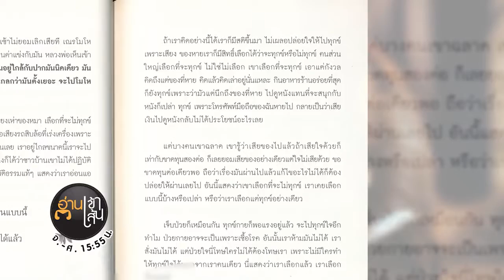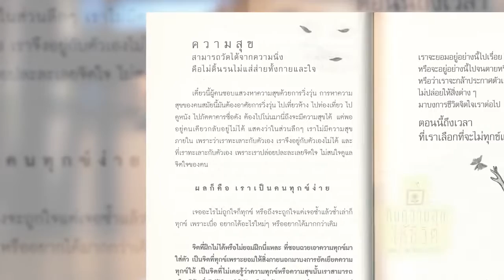Book Guide by SE-ED : คืนความสุขให้ชีวิต : พระไพศาล วิสาโล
"พระไพศาล วิสาโล" เป็นพระนักเผยแผ่ , พระนักวิชาการ นักคิดนักเขียนพระพุทธศาสนารุ่นใหม่ เป็นนักปฏิบัติธรรม และนักบรรยายธรรม ที่ผลิตผลงานออกมา ในรูปสื่อโทรทัศน์ และหนังสือออกมาอย่างสม่ำเสมอ และนี่คือผลงานของท่าน "คืนความสุขให้ชีวิต" หากท่านได้อ่านหนังสือเล่มนี้ ท่านจะรู้ว่า "ความสุข" มิได้อยู่ไกลตัวเลย อาทิ การที่เราได้กินอิ่ม นอนอุ่น สุขภาพดีก็ถือว่ามีสุขแล้ว แต่พวกเราไม่ตระหนักข้อนี้บางคนมาคิดได้ตอนตนเองเจ็บป่วยก็มี และคนส่วนใหญ่มักคิดว่า ความสุขจะเกิดก็ต่อเมื่อร่ำรวย มีคนรัก มีงานดี ตำแหน่งสูง ฯลฯ ถ้ามองเช่นนี้ก็เท่ากับว่าเอาความสุขไปฝากไว้กับอนาคต "ความสุขที่แท้จริงคือ การมีความสุขอยู่ในปัจจุบัน" กุญแจสู่การบรรลุความสุขในปัจจุบันคือ "การรู้จักตนเอง" ตราบใดที่เรายังไม่รู้จักตนเอง เราก็จะเป็นทุกข์อยู่ร่ำไป นี่เป็นเพียงบางตอนของคำปรารภที่ พระไพศาล วิสาโล กล่าวไว้ เนื้อหาภายในเล่มประกอบไปด้วย 7 ตอนที่จะสร้างความสุขกับคนอ่าน อาทิ สร้างสันติกับตัวเอง, เลือกที่จะไม่ทุกข์, ไม่ติดยึด ไม่ผลักใส, มองแง่ดี ไม่มีทุกข์, ยิ้มรับความทุกข์, ชื่นชม บ่มเพาะความดี และรู้ทันตัวตน อ่านครบทุกตอนผู้อ่านก็จะได้ คืนความสุขให้ชีวิต จริงๆ เสียที

ตอนที่ 1 สร้างสันติด้วยตนเอง
ตอนที่ 2 เลือกที่จะไม่ทุกข์
ตอนที่ 3 ไม่ติดยึด ไม่ผลักใส
ตอนที่ 4 มองแง่ดี ไม่มีทุกข์
ตอนที่ 5 ยิ้มรับความทุกข์
ตอนที่ 6 ชื่นชม บ่มเพาะความดี
ตอนที่ 7 รู้ทันตัวตน

ผู้เขียน : พระไพศาล วิสาโล